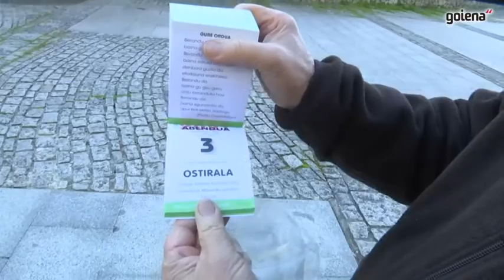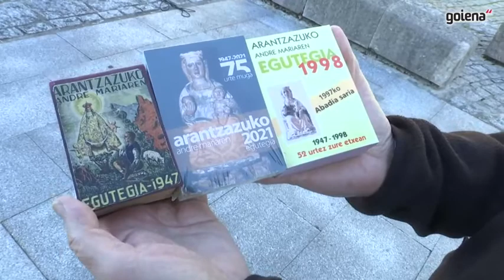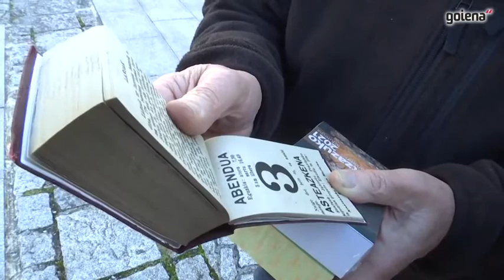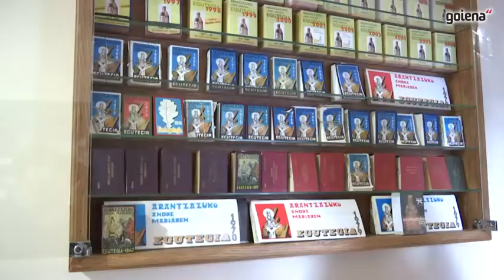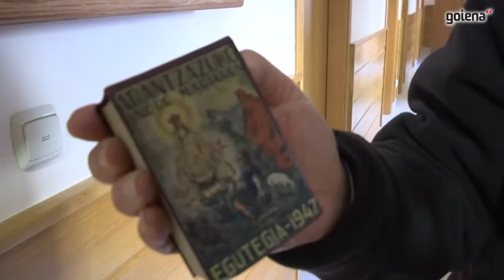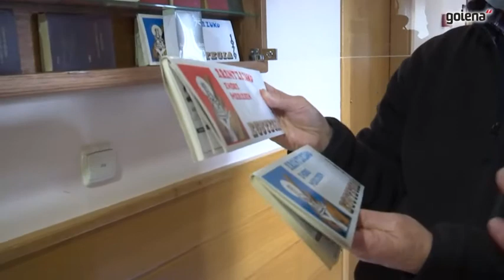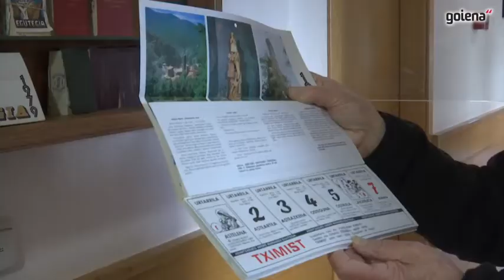Arantzazuko 'takoak' 75 urte beteko ditu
1947. urtean atera zuten lehena eta 2021ekoa 75.a izango da. Joxe Mari Arregi oñatiar frantziskotarra da egutegiaren zuzendaria egun, eta hark kontatu du egutegi berezi horren historia. e